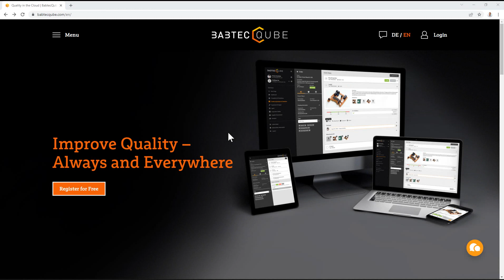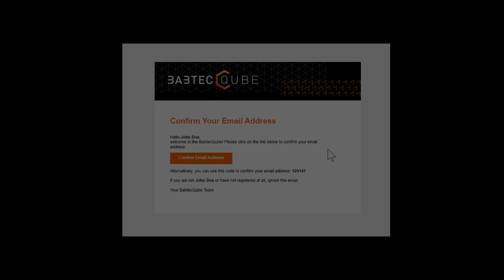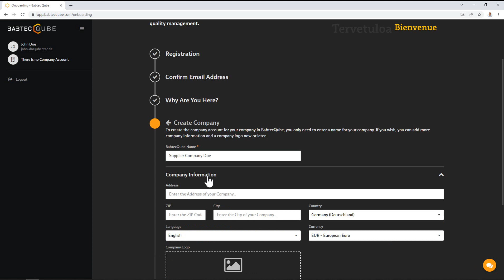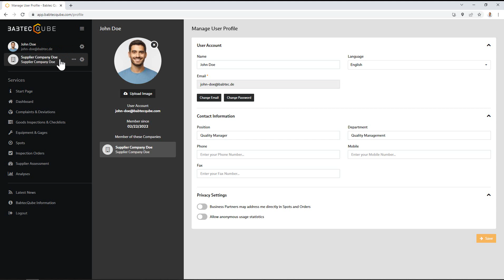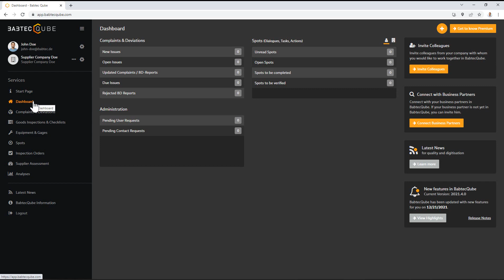Registration for the BabtecQube and Creation of a Company Account | BabtecQube-Tutorial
In this video we will show you how to register for the first time for the BabtecQube and how to create a company account for your company. After that you are ready to use our services in BabtecQube and to network with other companies for the exchange of quality data.